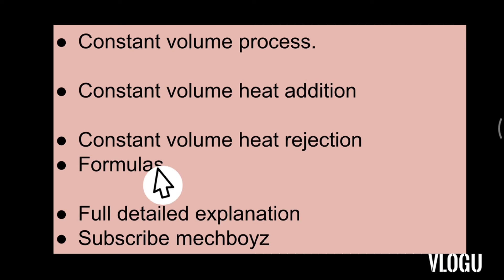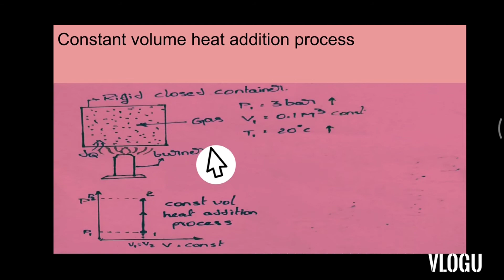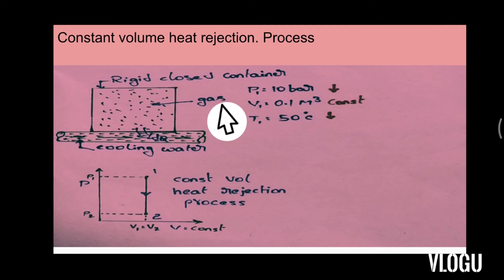Constant volume process thermodynamics telugu lecture